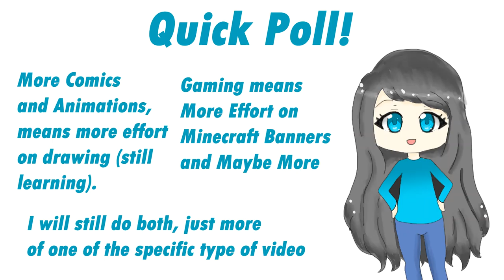Quick Mini Poll For Future Videos!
Please Comment in the Description!